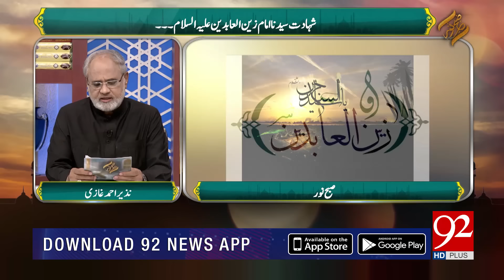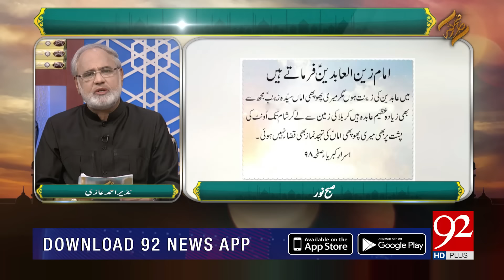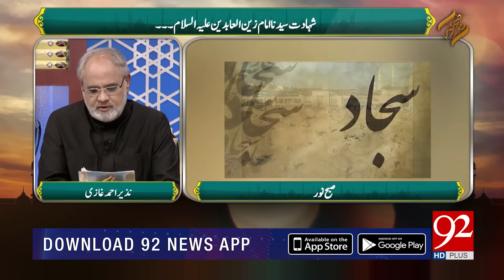Subh E Noor | Shahdat Hazrat Imam Zain ul Abideen (AS) | 6 Oct 2018 | 92NewsHD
Watch Subh E Noor | Shahdat Hazrat Imam Zain ul Abideen (AS) | 6 Oct 2018 | 92NewsHD